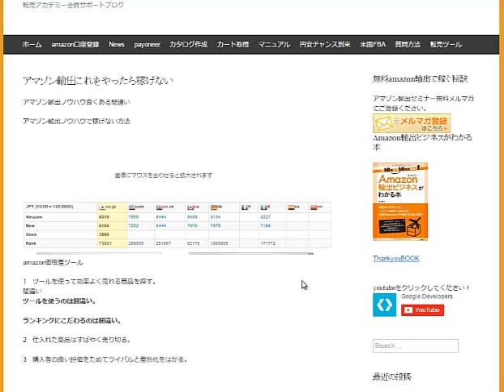アマゾン輸出ツールを使って効率よく売れる商品を探す 机上の空論